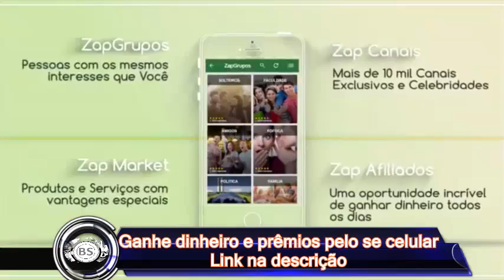SIGNO DE PEIXES PARA O MES DE MARÇO DE 2017. THREE MEGA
TUDO JUNTO.

CONTATO PROFISSIONAL:
Google Plus: goo.gl/oYNxpd
Instragam: goo.gl/13xV5r

JOY ESSÊNCIA CADASTRE - SE GRÁTIS:
goo.gl/x1jsTl

Peixes março Horóscopo 2017

Signo modesto e sensível, que têm forte percepção interna e inspiração

Em março, o Peixes deve prestar mais atenção aos membros da sua família ou aos amigos próximos. Não se deixe oprimir pelo seu emprego, reserve alguns dias da semana para relaxar. Uma viagem pela natureza ou um jantar conjunta vai garantir que você vai chegar a outros pensamentos. As estrelas vão influenciá-lo positivamente quando se trata da sua saúde.

Se tem estado sozinha há muito tempo, pode ser difícil habituar-se a relações de novo. Estava habituado à sua paz e a algum tipo de sistema, mas dentro em breve descobrirá que vale a pena.

Sabe qual a coisa certa a fazer para impressionar alguém. Confie nos métodos experimentados.

Planeie uma férias. Pelo menos durante um tempo irá esquecer-se das preocupações e pode começar a ansiar por isso.